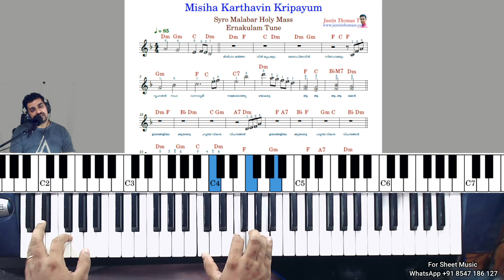Mishiha Karthavin Krupayum Ernakulam Tune Keyboard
Ernakulam Tune Holy mass Keyboard
Are you interested in learning how to play keyboard or piano in Malayalam? Our tutorial series will guide you through every step along the way! Our lessons encompass a vast array of topics ranging from Malayalam keyboard classes, Malayalam piano tutorials, Malayalam keyboard chords, and other easy Malayalam songs with notes. We also offer piano tutorials for Christian Devotional and Holy Mass songs in Malayalam. With simple and easy-to-learn methods, our tutorial series will aid beginners and veteran keyboard or piano players in enhancing their skills in playing Malayalam songs. Join us now and enjoy a fun and exciting learning experience  For Keyboard Sheet music Style and Detailed Keyboard Lessons Visit